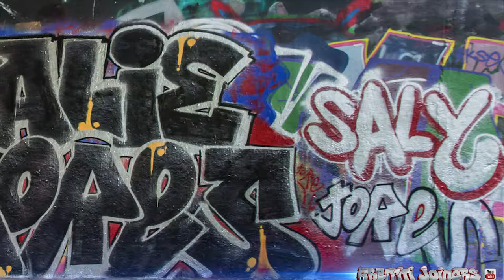Holland - Amsterdam • List (By: Stiler) • Salie • Jores • 2016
Land : Holland
Location : Amsterdam
Writers : List (By: Stiler) • Salie • Jores • 2016

Spray on